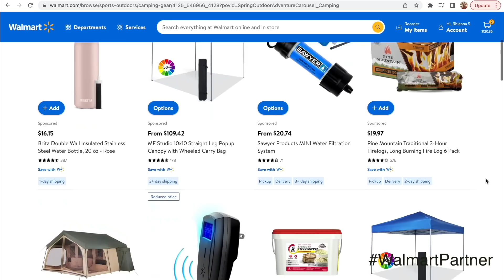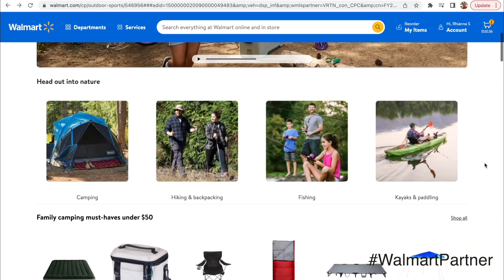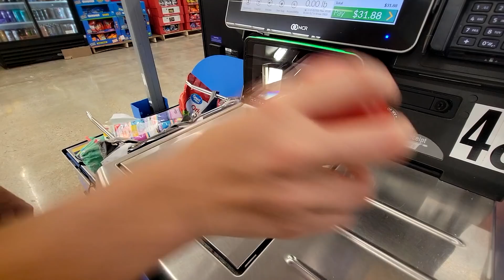SHE WAS SO SURPRISED!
Such a fun surprise! Walmart has quality outdoor gear to enjoy any outdoor adventure, big or small.

00:00 Intro & running errands
1:56 Picking up the surprise & Walmart haul
4:35 Pit stop at the park
5:30 Picnic prep
8:06 The surprise!
10:40 Picnic at the park
12:02 Deleted scenes